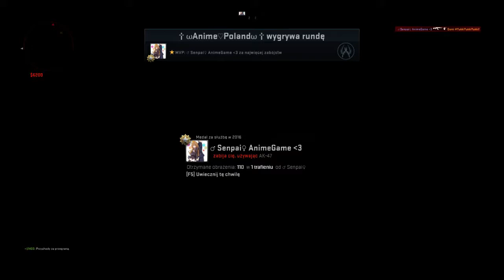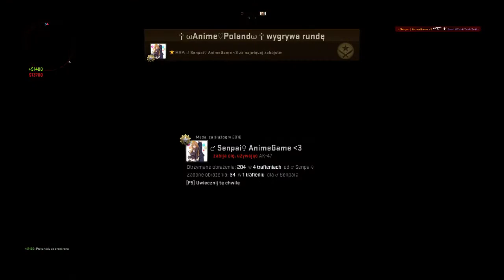CS:GO - PL - Domi vs Kiriciak - Pojedynek Youtuberów !